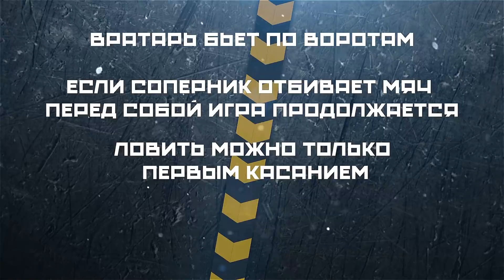2DROTS В ФИНАЛЕ БИТВЫ ВРАТАРЕЙ ЗА 50000 || ДЖУСИ ПРОТИВ ДРЮПСА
Помоги достичь цели и собрать 240 инсталлов ➤➤➤ Качай Raid: Shadow Legends бесплатно ✅ IOS ✅ Android ✅ PC и получи специальный стартовый пакет💥 доступный только следующие 30 дней!

МОЙ НИК: Spiryakov_93

Наш второй канал:   @gnkstore9777